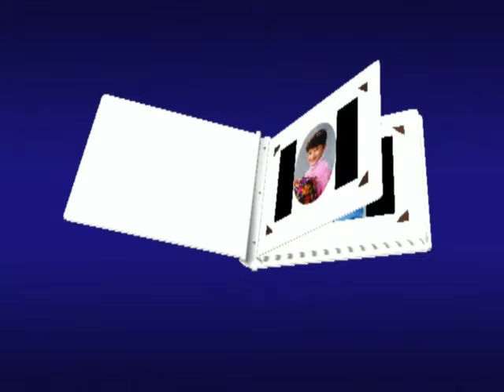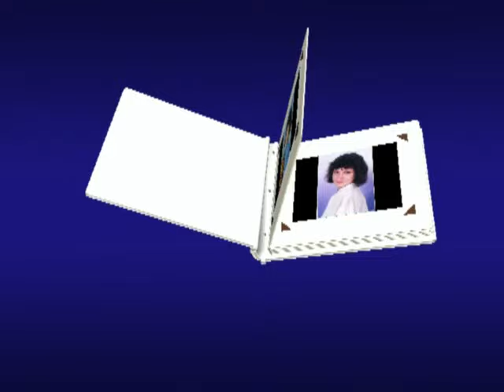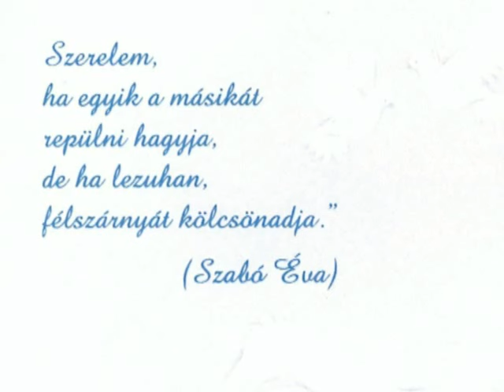Videó felvétel, Kötegyán, Méhkerék - Belanka Anita és Patka György esküvője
Belanka Anita és Patka György esküvője
Kötegyán - Méhkerék
Esküvői videós, Esküvői videózás, Videózás, Békés Csongrád Hajdú-Bihar megye, Gyula, Gyulán, Békéscsaba, Békéscsabán, Debrecen, Szeged, Bóka Videó, Lakodalom esküvő videó felvétel.